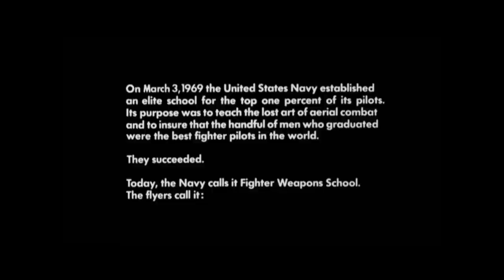Top Gun Epic Intro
ReUpload of my old video.
This time the audio is much better.